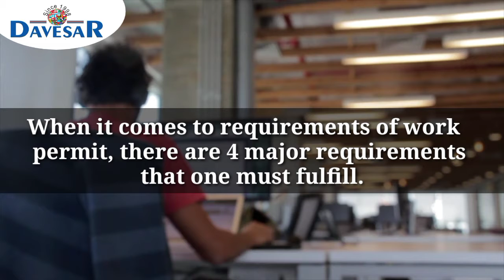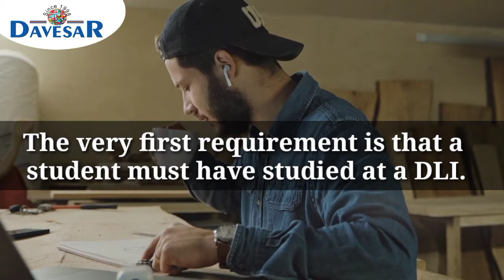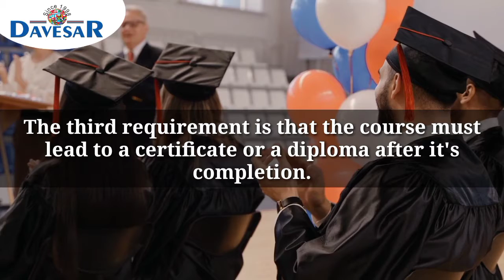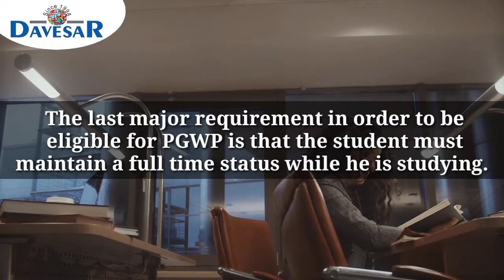IRCC's Requirements for Post Study Work Permit | Work in Canada After Studies | VLOG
NO Package / NO FEE after Visa/ Genuine Consultation/Experienced and certified counselors/More than 5000 success stories/23 years of expertise in Education sector since 1998/Licensed by Punjab Government and Registered with Government of India/AAERI Member, ENZ Trained Agent, ICEF certified agency/Famous for Scholarships and handling refusal cases/Rated 5 Star Company by more than 1000 students/Options available for all streams/Specialize in interview preparation
Head Office: Davesar Consultants, 288, F-7, Aare Wali Gali , Kashmir Avenue, Batala Road, Amritsar- 143001